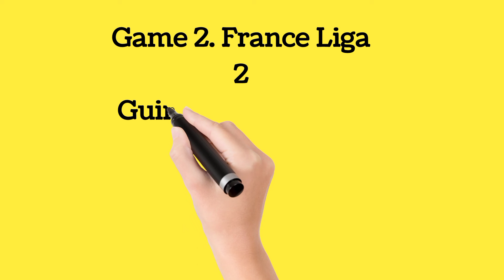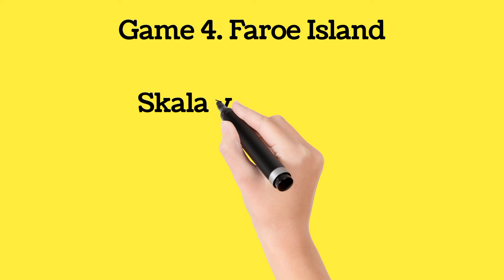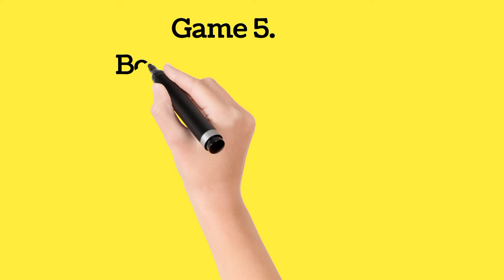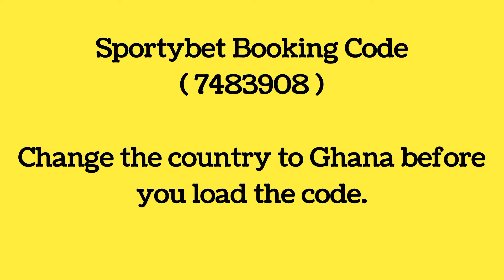20+ SURE ODDS FOR TODAY 30/09/2024|SOCCER PREDICTIONS TODAY|FOOTBALL PREDICTIONS TODAY